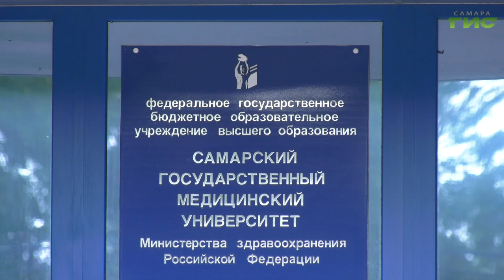За первые шесть месяцев 2022 года грибами отравились 35 жителей Самарской области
С начала года 35 жителей региона отравились грибами. Одного из них  спасти не удалось. Чтобы грибы не довели до  больничной койки, нужно соблюдать ряд несложных рекомендаций специалистов. Тему продолжит Светлана Тимофеева.